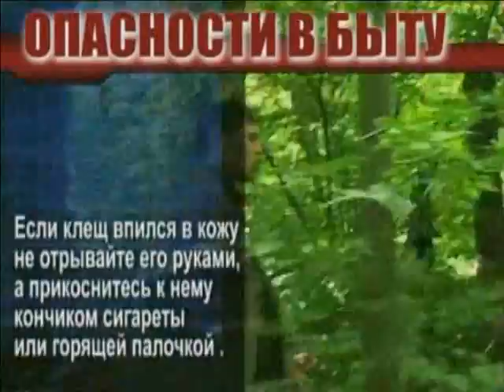Безопасность на природе